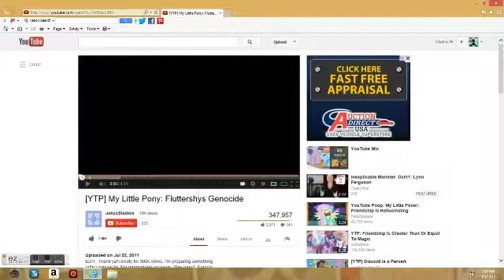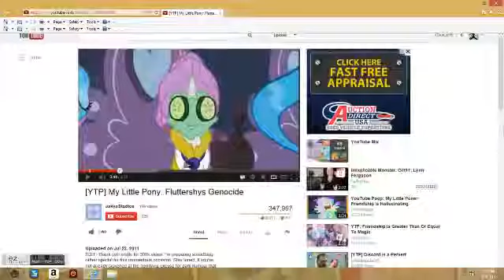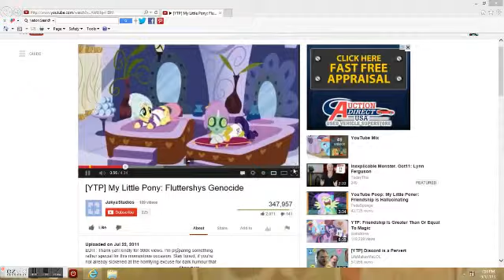My Ezvid Video